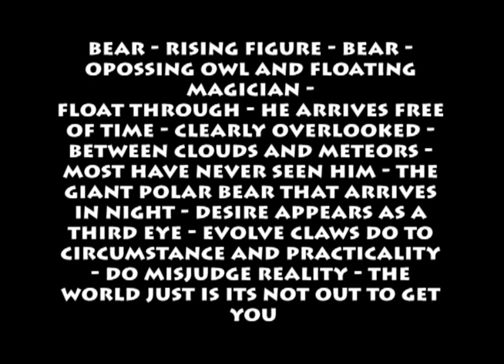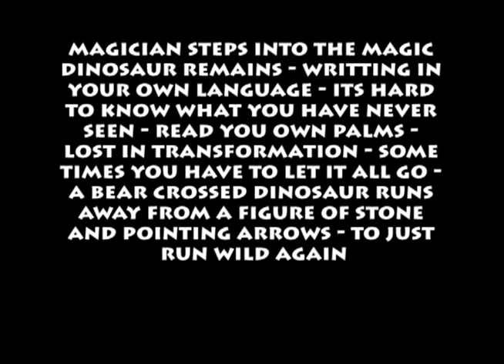Jesse Reno - Progress of a Painting Jan-Feb 2011 - "Let The Unicorn Guide Your Steps"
This video demonstrates through pictures the process I go through to complete a painting. This particular piece was worked on for a 2 month period.
"Let The Unicorn Guide Your Steps"
Acrylic, Oil Pastel & Colored Pencil on Canvas
54"x96"

All music and art was done by me.

To view more of my work, visit jessereno.com

-Jesse